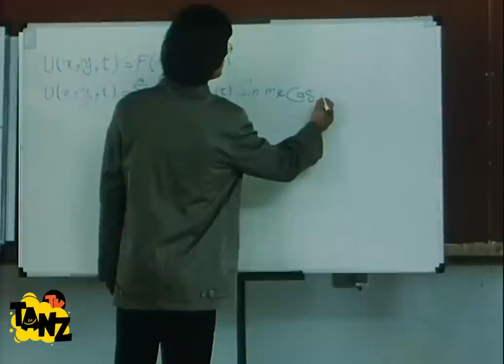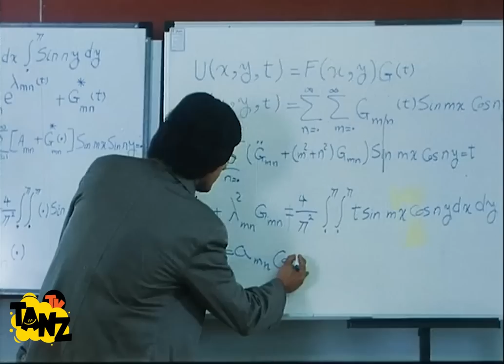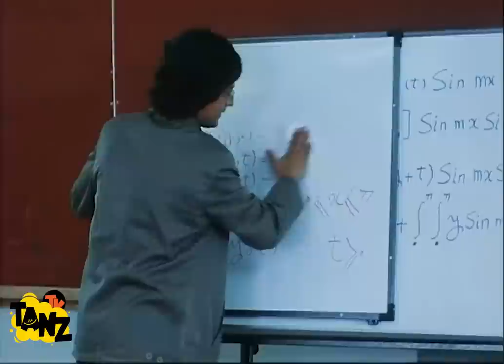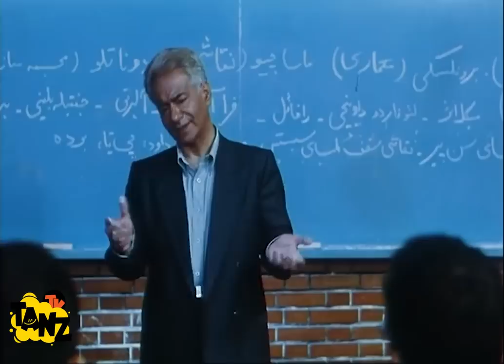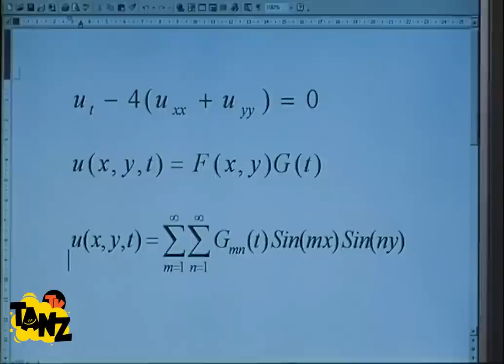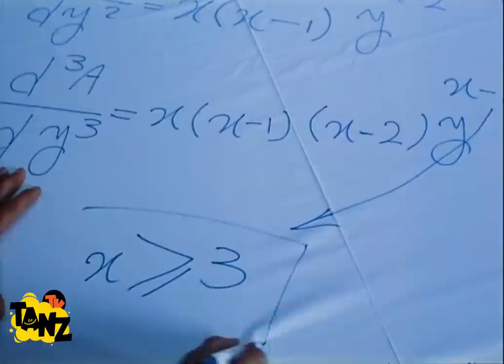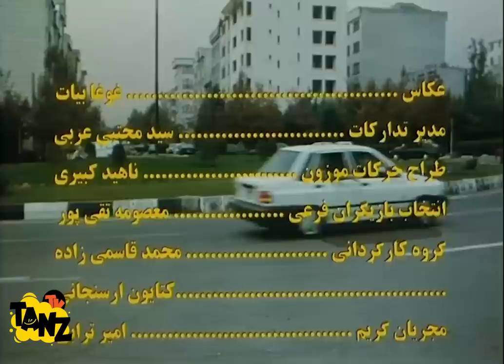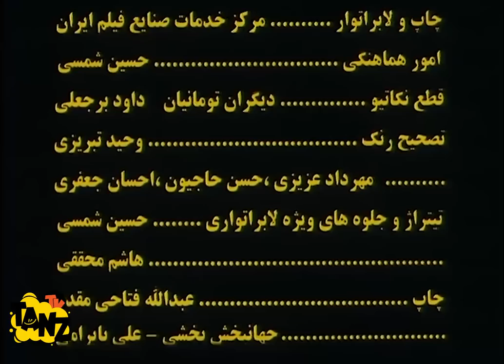فیلم سینمایی کمدی و خنده دار معادله 😆 با بازی حسین یاری و مریلا زارعی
. داستان فیلم کمدی معادله  👇😆
بیژن پس از حل معادله‌ای دشوار در میان استادان و هم دانشگاهیانش مورد توجه زهره قرار می‌گیرد اما مشکلی در راه ازدواج این دو وجود دارد...

درباره فیلم سینمایی معادله 👇
فیلم معادله به کارگردانی ابراهیم وحیدزاده در سال 1382 ساخته شده است. این فیلم در ژانر کمدی درام می‌باشد. در این فیلم حسین یاری، مریلا زارعی، سعید پورصمیمی، ثریا قاسمی، آزیتا حاجیان، عارف لرستانی، یوسف تیموری، شمسی فضل الهی، جمشید شاه محمدی، رؤیا افشار، هوشنگ قوانلو، رضا فیض نوروزی، مهری ودادیان و محمود بنفشه خواه به هنرمندی پرداخته‌اند.
سعید پورصمیمی نامزد جایزه نقش دوم مرد برای فیلم معادله شده است.

عوامل فیلم سینمایی کمدی معادله  👇

بازیگران:
حسین یاری
مریلا زارعی
سعید پورصمیمی
ثریا قاسمی
آزیتا حاجیان
عارف لرستانی
یوسف تیموری
شمسی فضل الهی
رویا افشاری
جمشید شاه‌محمدی
علیرضا سلمان نژاد
رضا فیض نوروزی
هوشنگ قوانلو
غلامرضا طباطبائی

کارگردان:
ابراهیم وحیدزاده

ژانر: طنز

Moadeleh Film Irani Full Movie

Brief story line of Film Irani Equation 👇😆
After solving a difficult equation, Bijan gets the attention of Zohreh among his professors and fellow academics, but there is a problem in the way of their marriage...

Cast:
Hossein Yari
Merila Zarei
Saeed Poursamimi
Soraya Ghasemi
Azita Hajian
Aref Lorestani
Yousef Teymouri
Shamsi Fazlollahi
Roya Afshari
Jamshid Shahmohammadi
Alireza Salmannejad
Reza Feiz Norouzi
Hooshang Ghavanloo
Gholamreza Tabatabai

Director:
Ibrahim Vahidzadeh